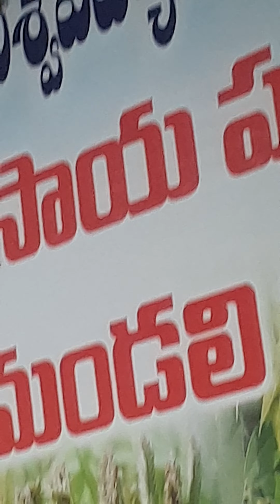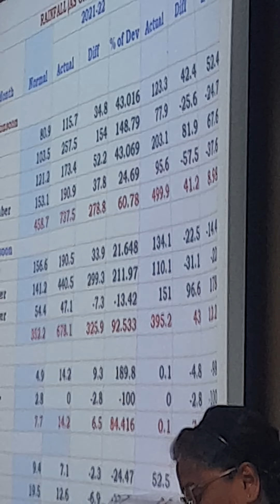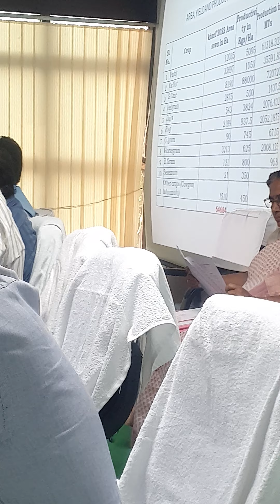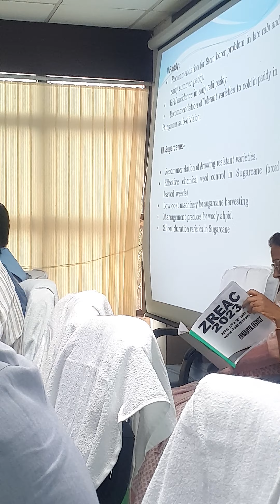My presentation in the Southern Region Zonal Research Extension and Advisory Council at Tirupathi